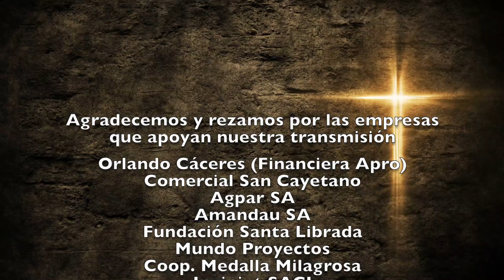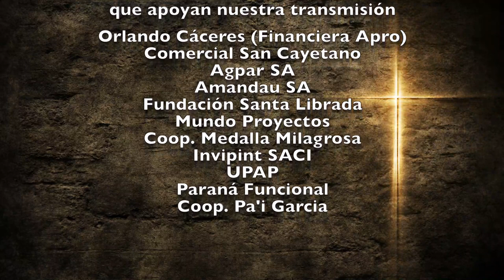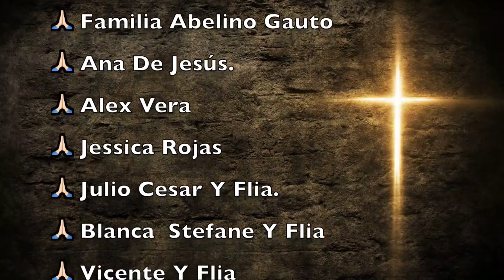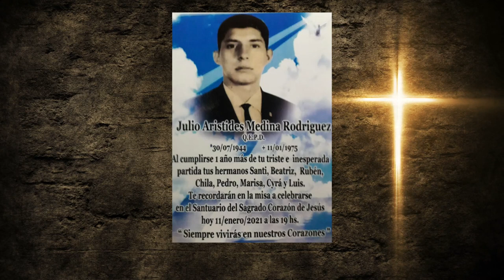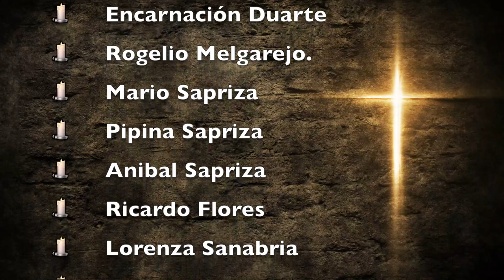Misa Viernes 12 de Marzo